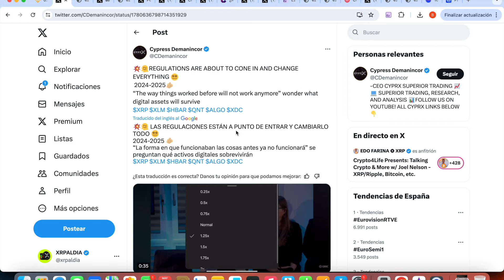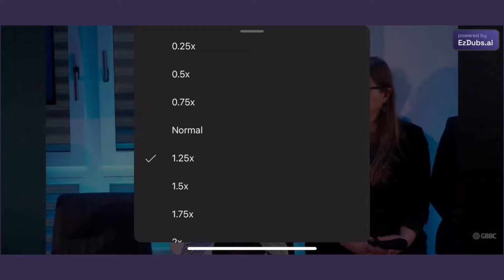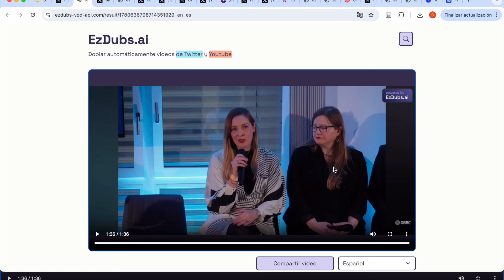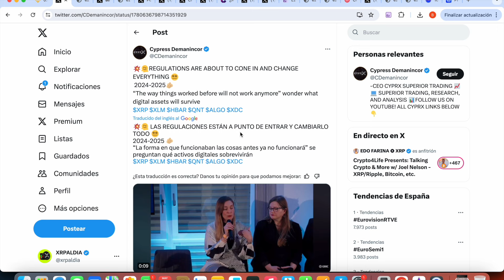🚨 ULTIMA HORA: ¡LAS REGULACIONES ESTÁN A PUNTO DE ENTRAR Y CAMBIARLO TODO !!!!!! 🚨